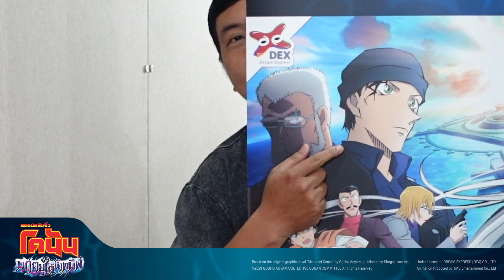Scoop Voice Actor 5#- ยอดนักสืบจิ๋วโคนัน เดอะมูฟวี่ลำดับที่ 26 : มฤตยูใต้น้ำทมิฬ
Exclusive สุดๆแก๊งนักพากย์ 3 หนุ่มเสียงหล่อนำทีมโดย พี่อ๋อ(โมริ โคโกโร่) น้าเบิร์ด(อากาอิ ชูอิจิ) และพี่แมน(มิซึฮิโกะ) เสียงแต่ละคนบอกเลยเขินหนักมากกกก
⚓️ยอดนักสืบจิ๋วโคนัน เดอะมูฟวี่ลำดับที่ 26 : มฤตยูใต้น้ำทมิฬ🤿
นับเป็นวิกฤติที่ใหญ่ที่สุดในประวัติการณ์ของโคนัน !
ฝันร้ายของไฮบาระ ที่กำลังจะเป็นจริง !!
📆รอบพิเศษ 19-23 เมษายน 2566
🚩 เอส เอฟ เวิลด์ ซีเนม่า เซ็นทรัลเวิลด์
เปิดจำหน่ายบัตรรอบพิเศษดูก่อนใครแล้วตอนนี้ในช่องทาง
✅เว็บไซต์ SF Cinema
✅SF Cinema Application
✅ตู้จำหน่ายบัตรชมภาพยนตร์อัตโนมัติ โรงภาพยนตร์ เอส เอฟ เวิลด์ ซีเนม่า เซ็นทรัลเวิลด์
🎬รอบปกติวันพุธที่ 26 เมษายนนี้ ในโรงภาพยนตร์ !